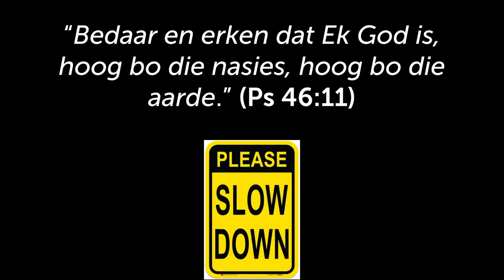Lewe `n bietjie stadiger as jy in 'n slegte situasie is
Hierdie is 'n uitknipsel van die preek: Slaggate: Wanneer die lewe onverwags verander [Padtekens - Deel 3]